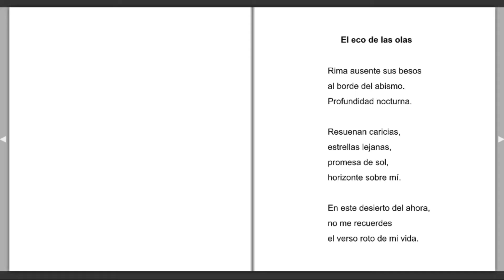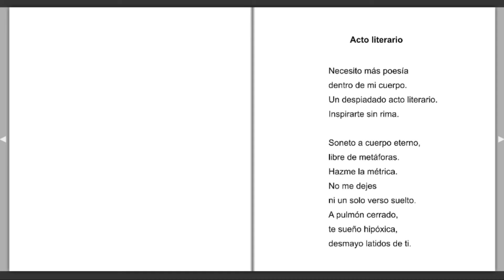"Poemas de una polilla" Marisol Santiago (España)